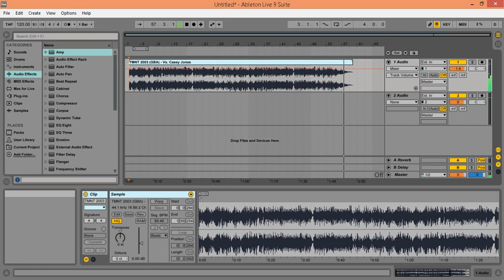Casey Jones ( TMNT - Gba )